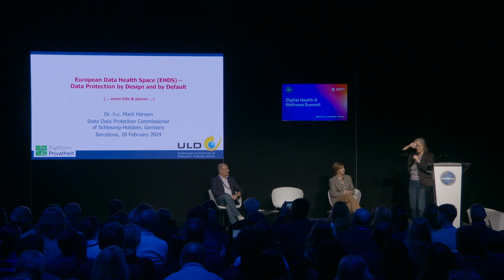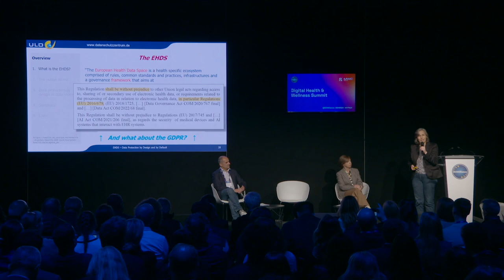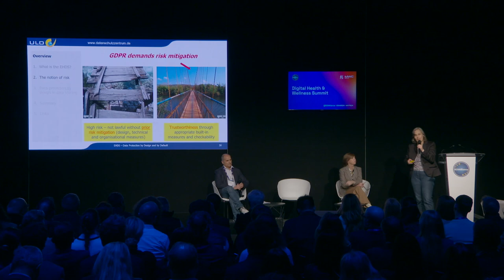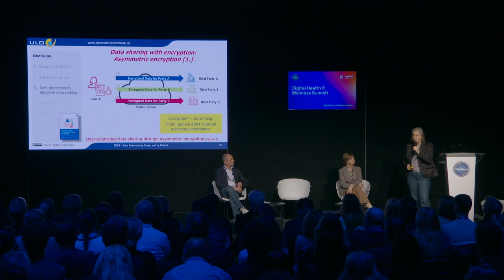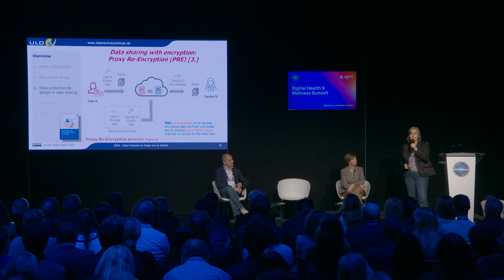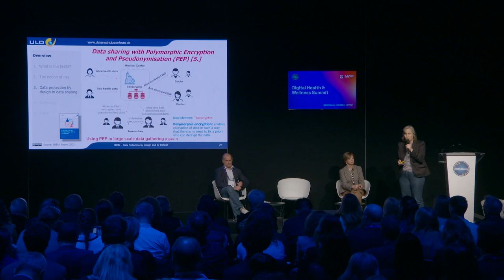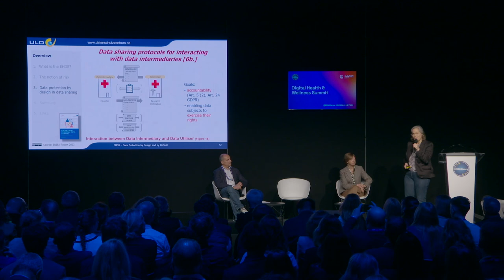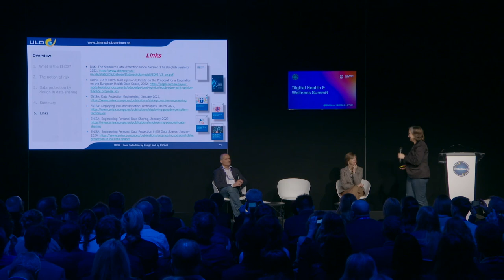DHWS24 - Data Protection Challenges by Using the European Data Health Space (EHDS)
The Digital Health & Wellness Summit 2024: Data Protection Challenges by Using the European Data Health Space (EHDS)

Speakers:
- Javier Urios (Moderator) - Head of Legal Advice, Catalan Data Protection Authority
- Marit Hansen - State Data Protection Commissioner, Land Schleswig-Holstein, ULD
- Meritxell Borras Sola - Director, Catalan Data Protection Authority

On the 28th of February 2024, the ECHAlliance held its 11th edition of the Digital Health & Wellness Summit at 4YFN during the Mobile Wold Congress in Barcelona. This year's theme was "Catalysing change: connecting the dots globally for sustainable digital healthcare systems."